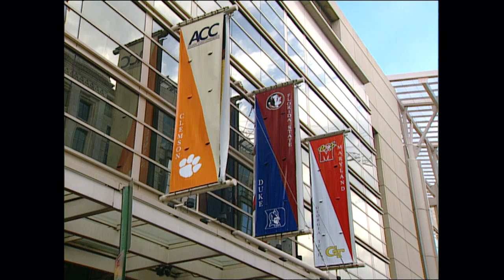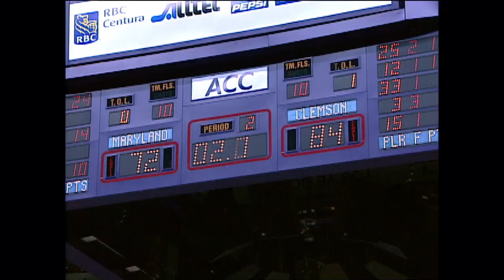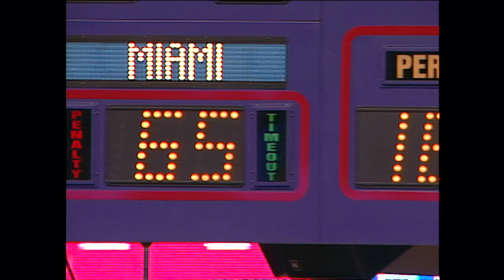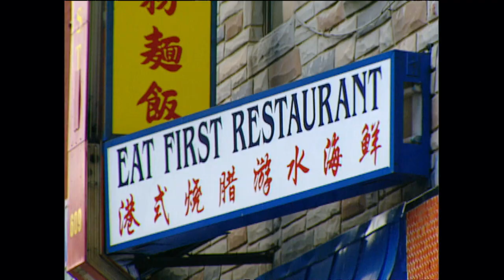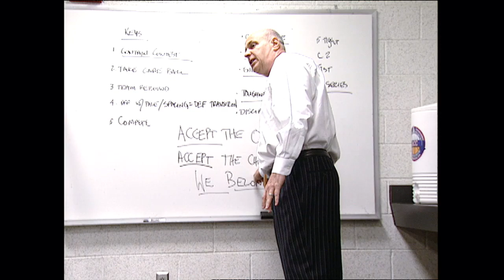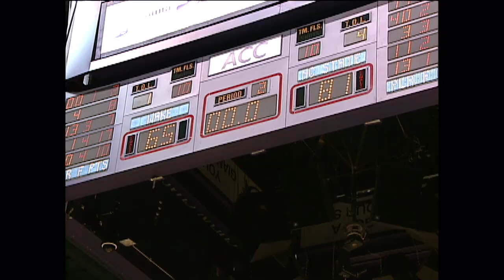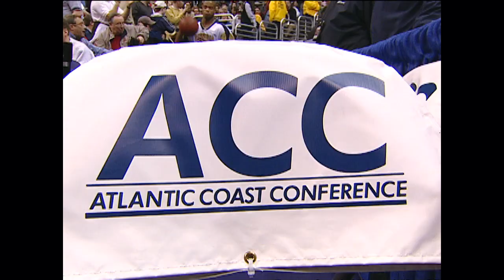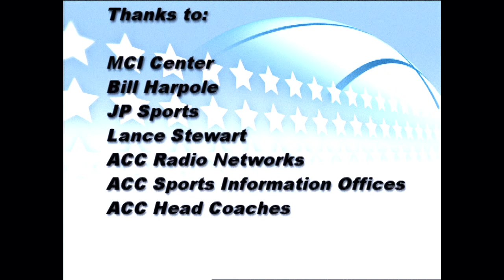2005 ACC Men's Basketball Tournament Documentary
The Duke Blue Devils took a talented team, led by J.J. Redick and Shelden Williams, into the ACC Tournament field that had expanded to 11 teams with the addition of Miami and Virginia Tech to the tournament.  With players like UNC's Sean May, Rashard McCants & Raymond Felton, Georgia Tech's Jarrett Jack, NC State's Julius Hodge, Wake Forest's Chirs Paul, and the talented Duke squad, this was an extremely entertaining year in the ACC.